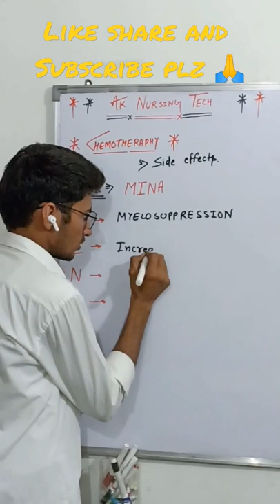TRICK FOR LEARN CHEMOTHERAPHY SIDE EFFECTS || MINA || AIIMS || NURSING STATUS VIDEO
Hello friends
Welcome to ak nursing tech